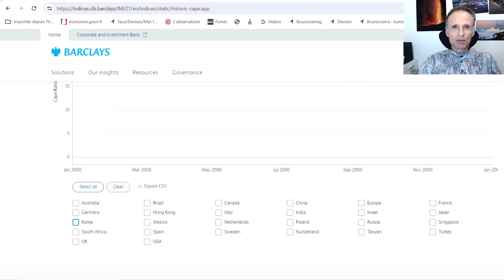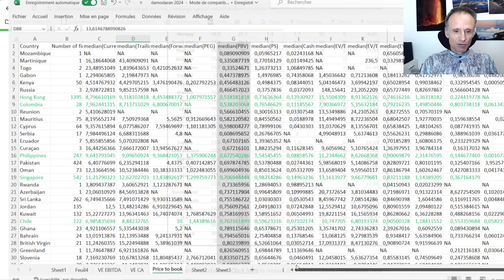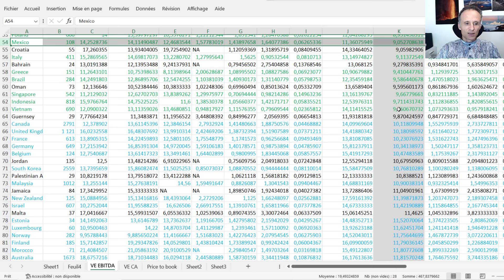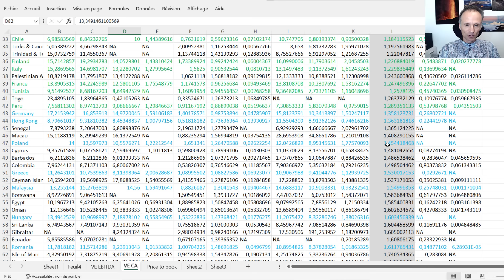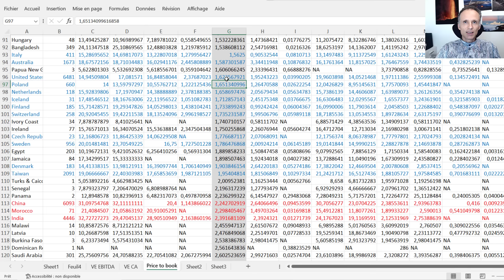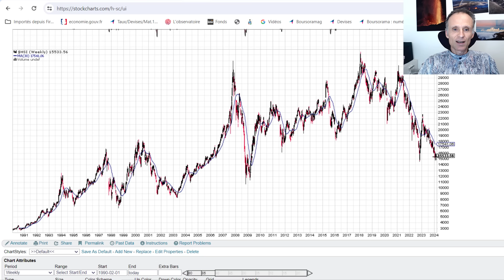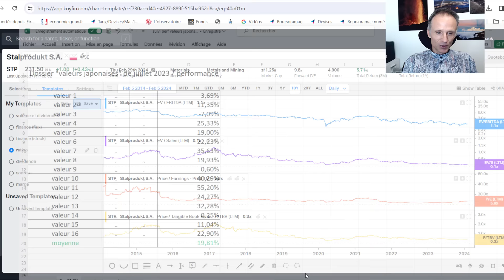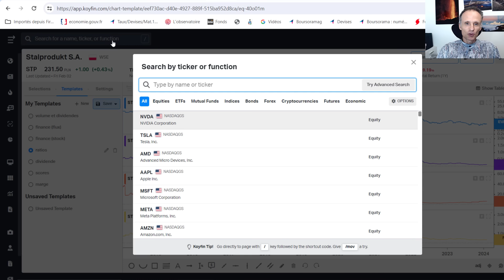marches mondiaux : lesquels sont les moins chers ?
Je vous propose ici de faire le point sur les valorisations de différents marchés mondiaux, pour voir où se trouvent les meilleures opportunités.
Le rapport du Professeur Damodaran, publié chaque année en janvier avec les médianes de différents ratios par marché est bien utile à ce niveau !

Le dossier "small caps japonaises" que j'avais proposé en juillet dernier pour ma formation "analyse financière" a vu ses valeurs gagner en moyenne presque 20% en six mois. Le potentiel de ces small caps japonaises étant loin d'être épuisé.

Je viens aussi de publier le dossier bonus de début d'année de la lettre PEA, avec des idées d'investissement supplémentaires (en plus de celles présentes dans les deux portefeuilles de cette lettre) :

Bons investissements à toutes et à tous !